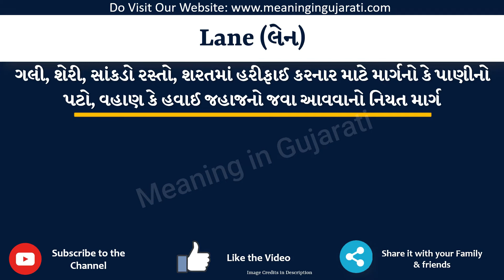Lane Meaning in Gujarati | Lane નો અર્થ શું છે | Lane in Gujarati Dictionary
આ વિડિયો માં તમે Lane નો Gujarati માં અર્થ સમજશો અને એની સાથે Lane નું pronunciation પણ શિખશો. એટ્લે કે તમે Lane ના meaning ની સાથે સાથે એ પણ શિખશો કે Lane ને કેવી રીતે બોલાય, Lane ને બોલવાની સાચી રીત કઈ છે.

તો બસ એક મિનટ માં શીખો Lane શબ્દ ને.

Lane ને examples થી સમજીએ